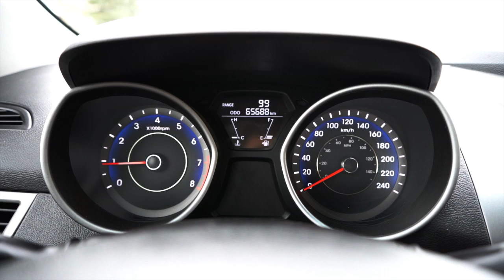VIN number KMHDH6AE6DU007326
Winnipeg Honda
900-1717 Waverley Street
Winnipeg, MB R3T 6A9